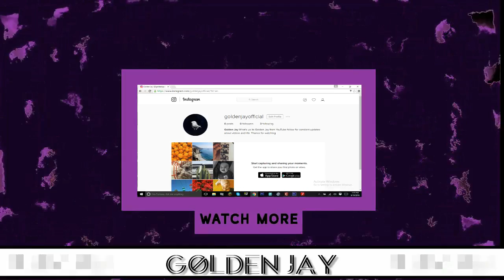GIRL BEATS GUYS ASS ON MY!! BUS !!!!!! - Storytime With Jay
DONT
FORGET
TO